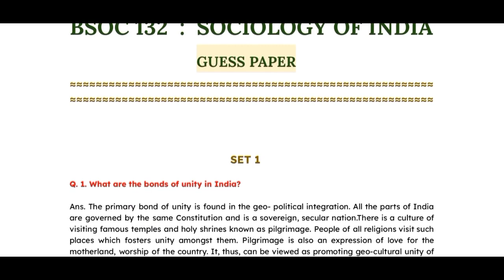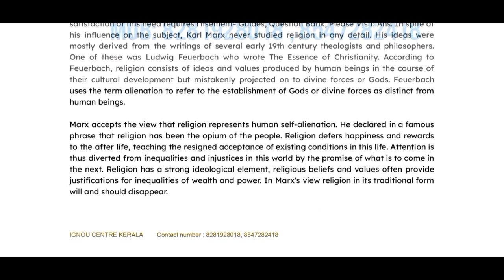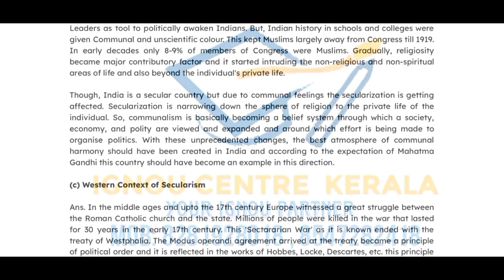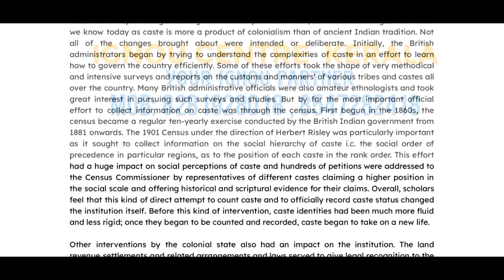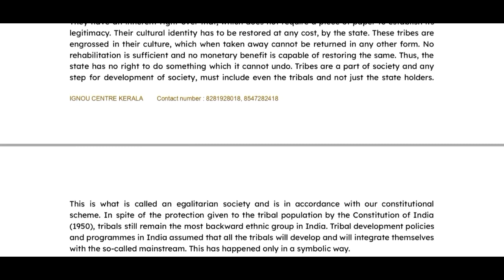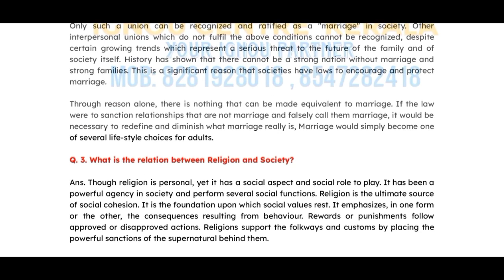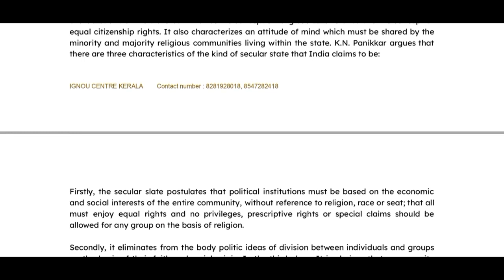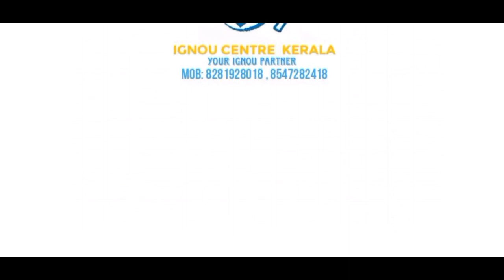BSOC 132 SOCIOLOGY OF INDIA important questions with answer / short notes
bsoc 102